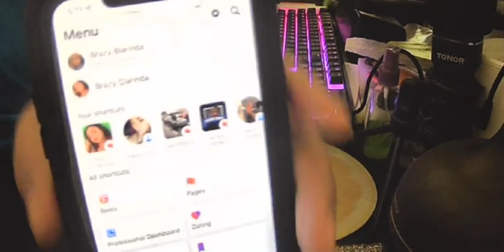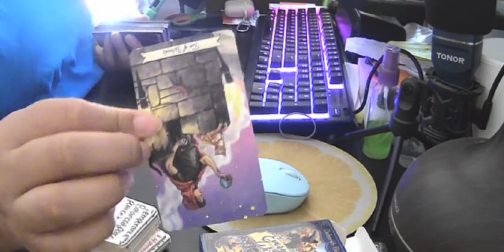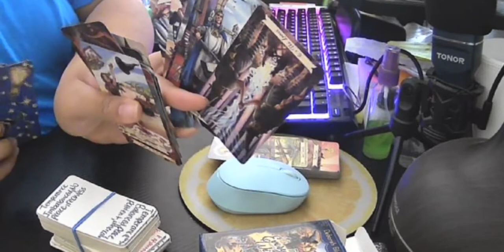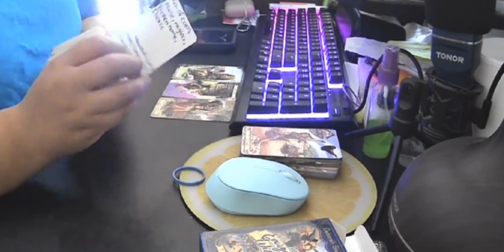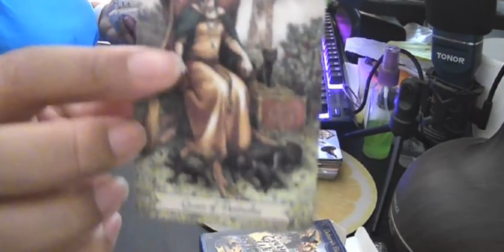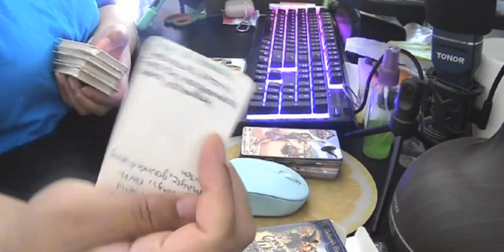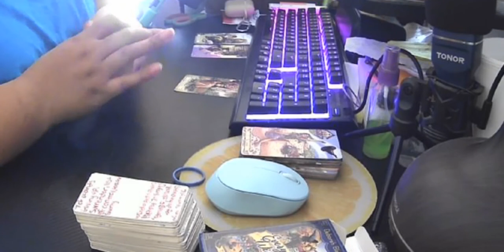THIS RELATIONSHIP SEEMS TOXIC!